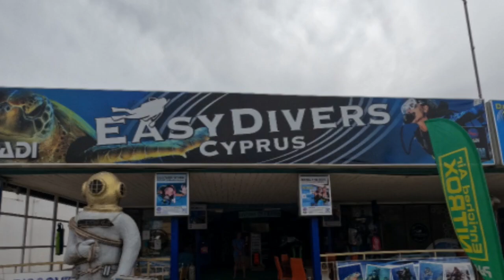ZENOBIA WRECK CYPR 2023